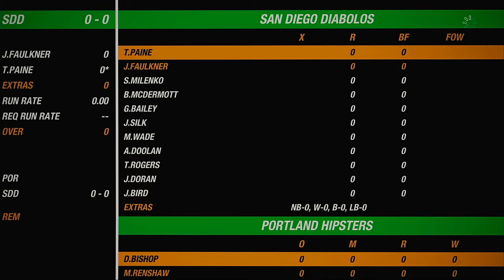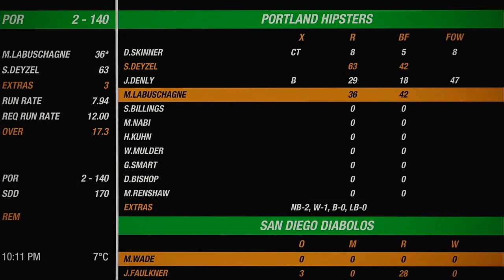NACO 2021 Playoffs Eliminator Round Portland Hipsters VS San Diego Diabolos